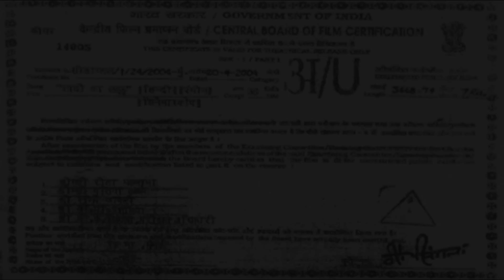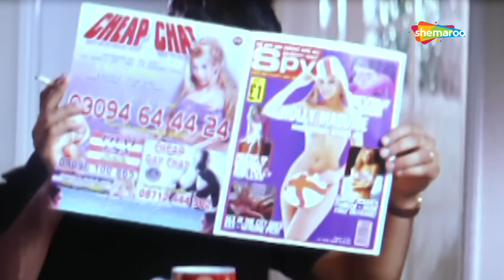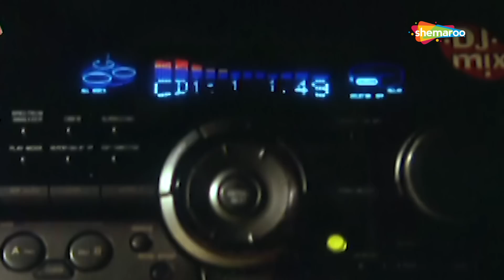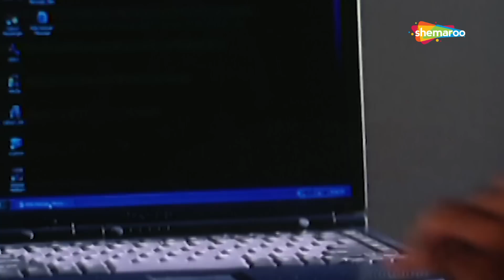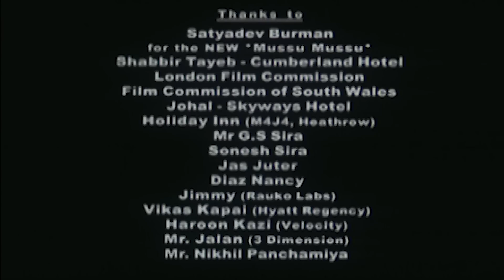Shaadi Ka Laddoo 2004 (HD) | Mandira Bedi | Aashish Chaudhary | Divya Dutta | Bollywood Comedy Movie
A young married man meets his friend from college who is still a bachelor. They reunited after years. Both envy the other for his good fortune - at least that's what they think. Enjoy watching the film.

YOR - 2004
Star Cast -  Sanjay Suri, Mandira Bedi, Aashish Chaudhary, Divya Dutta, Samita Bangargi, Sameer Malhotra, Negar Khan
Director -  Raj Kaushal
Producer -  Raj Kaushal, Vicky Tejwani
Cinematographer - Amit Roy
Music Director - Anand - Milind
Lyricist - Sameer
Editor - Sanjib Datta